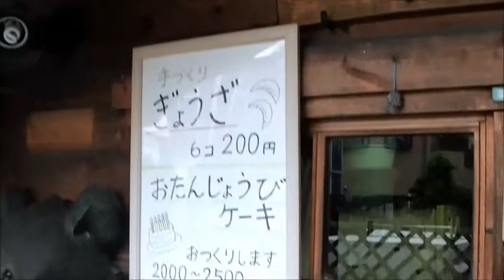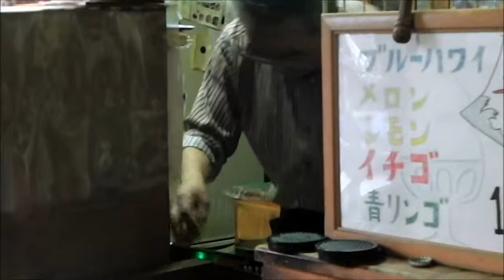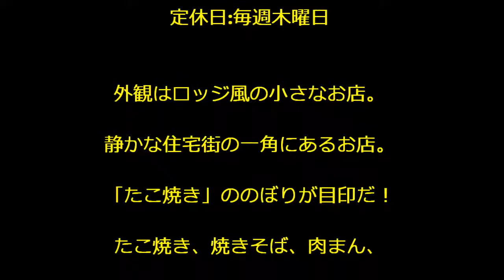2014/06/08 たこ焼き ベアーの家 （東京都足立区佐野1-9-3）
（東京都足立区佐野1-9-3）

たこ焼き ベアーの家

外観はロッジ風の小さなお店。
静かな住宅街の一角にあるお店。
「たこ焼き」ののぼりが目印だ！
たこ焼き、焼きそば、肉まん、
餃子の他、ピザ、カキ氷、
日替わりのケーキもある！
店内でも食事が出来る。
宅配サービスもあり、近所のみ。
600円以上の注文で利用出来ます。